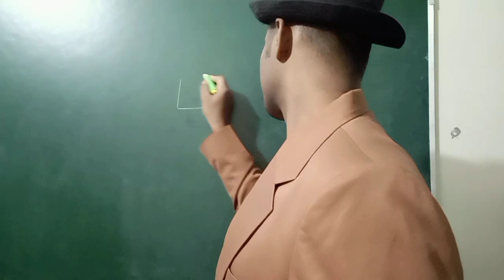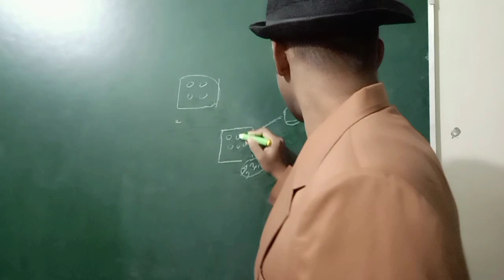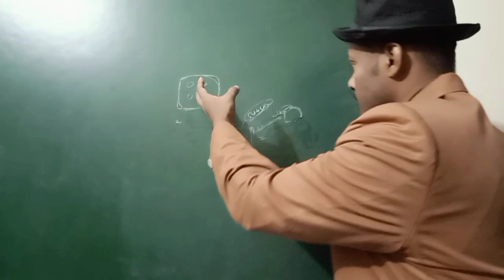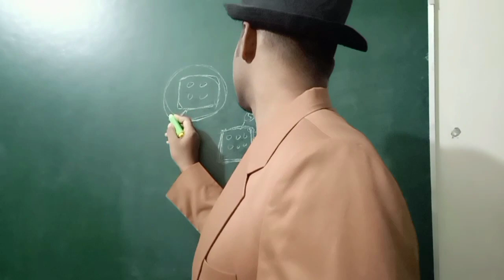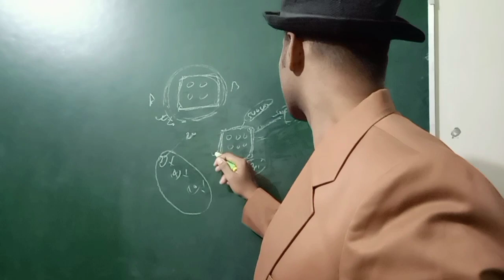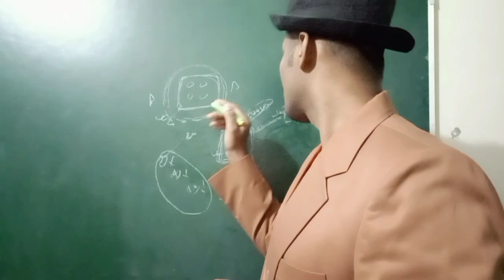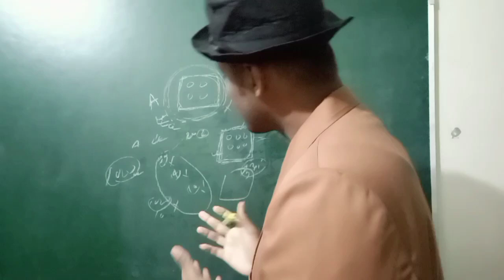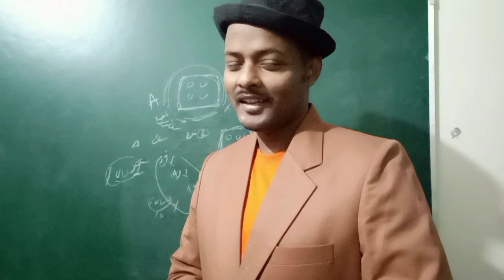जुआ और व्यापार के बीच क्या अंतर है? l Motivational l Educational l current affairs l life of human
0 से पैसा कैसे बनाये l Motivational l Educational l current affairs l life of human l competitive